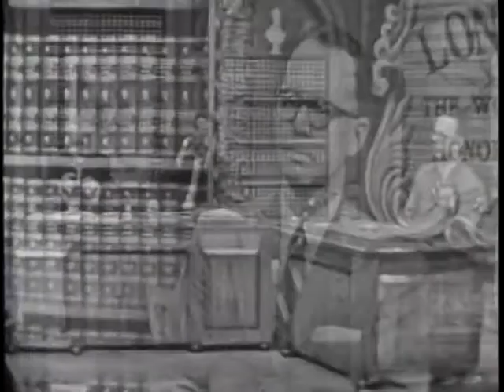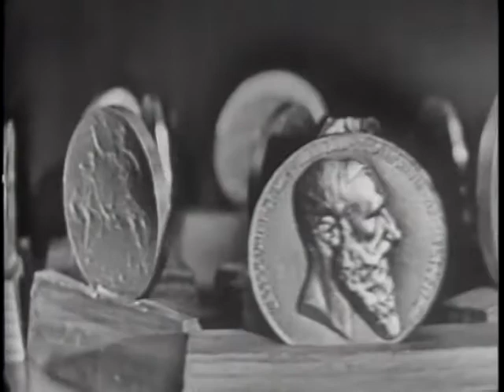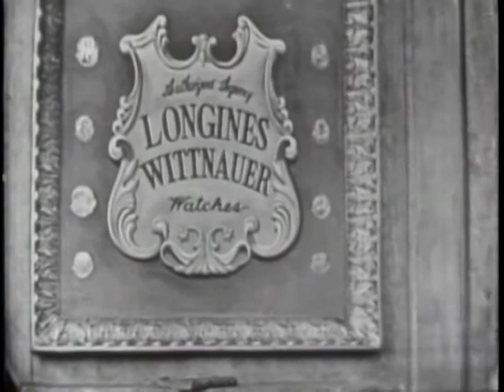LONGINES CHRONOSCOPE WITH DONALD C. COOK